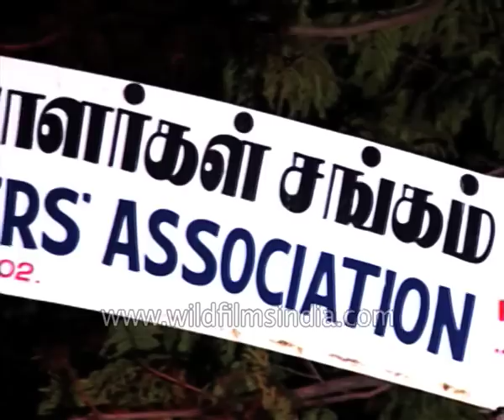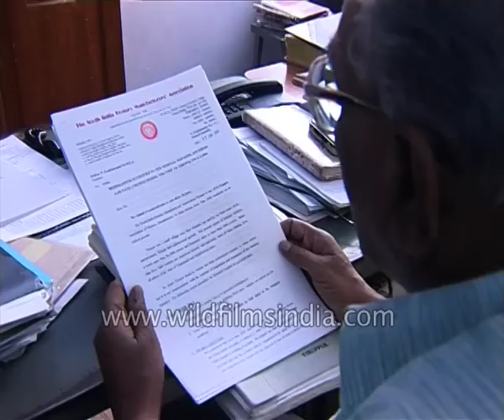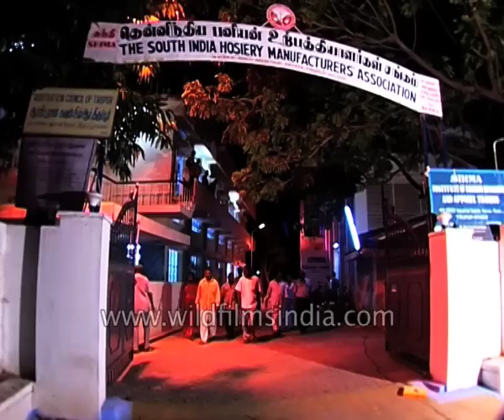Hosiery manufacturing in Tirupur, Tamil Nadu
South Indian Hosiery Manufacturers' Association.

Tirupur and Ludhiana are the two prime centres for knitwear production in India. While Ludhiana focuses primarily on woollen knitwear, Tirupur is actively engaged in the production and export of cotton knitwear. This small town situated in the Coimbatore district of Tamilnadu accounts for nearly 3% of India’s export trade and
80% of India’s total hosiery exports. The town was performing exceedingly well under the quota regime and was granted the status of ‘Town of export excellence. Competition was nonexistent before quota removal and therefore the structure of this industry was simple. It had assured but limited global market. Cotton knitwear production comprises of several processes such as knitting, dyeing, bleaching, printing etc. The firms here operated as small scale units specializing any of the processes mentioned above. Therefore the industry was highly fragmented and there were around 7010 units operating like this. This had resulted in high degree of subcontracting relationship between them. This unique structure had minimized the need for vertical integration and at the same time given the advantages of flexibility of operations, savings on the costs of space, machinery and labour. The export orders in Tirupur were generally procured from buying houses that acted as the buyer’s agent. The orders thus received were processed and exported to the foreign buyers who would then sell them in their own brand names. This pattern of operation had made Tirupur a job working centre rather than a brand exporter. Government support was available to this industry in the form of protective policies, concessions, subsidies and export promotion measures to nurture this industry.

While the above structure had given the impetus to grow and flourish in a protected environment it had also created problems that went unnoticed under the quota regime. For example the high level of outsourcing had prevented the industry from undertaking large scale production thereby restricting scale economies. Likewise the practice of producing according to buyer specifications had barred the firms from indulging in serious marketing activities. Further it had made R&D redundant, which severely hampered innovations. All this turned out to be major drawbacks in the post quota regime. Consequently there was a need for this industry to quickly restructure itself.